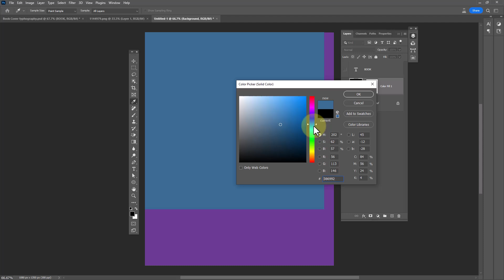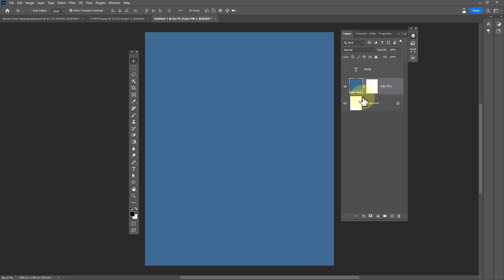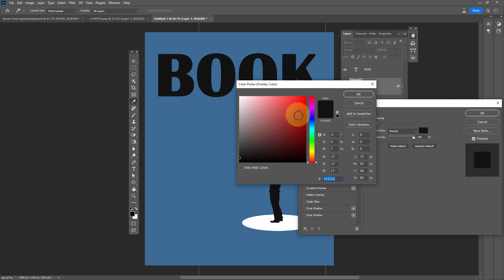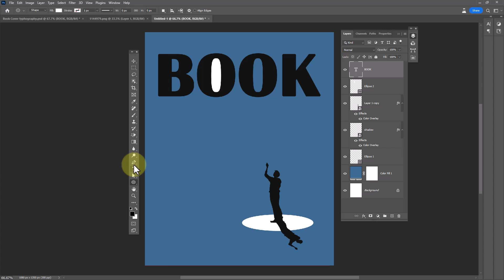Make Creative Book Cover in Photoshop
Are you looking to create a cool book cover in Photoshop? In this video, we'll show you how to make a creative book cover using only Photoshop!

Create a book cover that's unique and eye-catching with this easy tutorial. We'll walk you through the process step-by-step, and by the end you'll have a cover design that you'll be proud to show off to your friends and family!